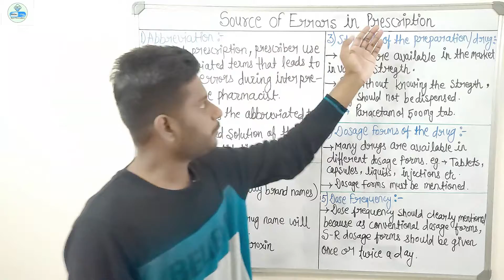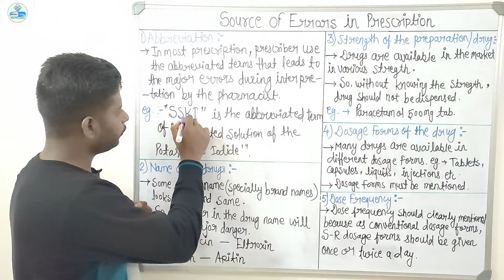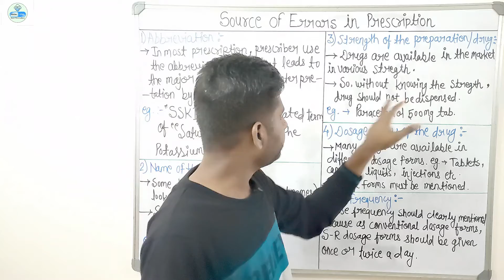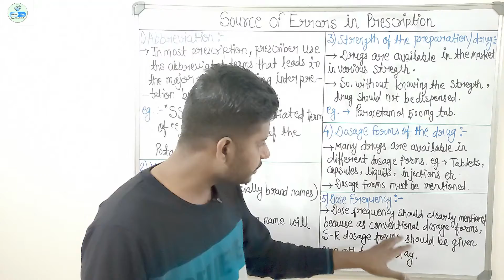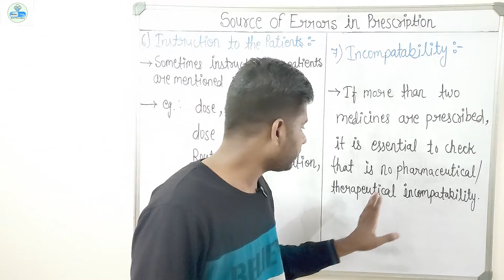Lecture-13: Sources of Errors in Prescription, B.Pharm, Semester-I, Pharmaceutics-I, Unit-1 (Part-3)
Important Books for B.Pharm. 1st Semester :

Pharmaceutical Analysis-I
Pharmaceutical Inorganic Chemistry
Human Anatomy & Physiology-I
Remedial Maths
Remedial Maths
Communication Skills

B.Pharm., Semester-I, Pharmaceutics-I, BP-103T Subject Full Course Video Lectures